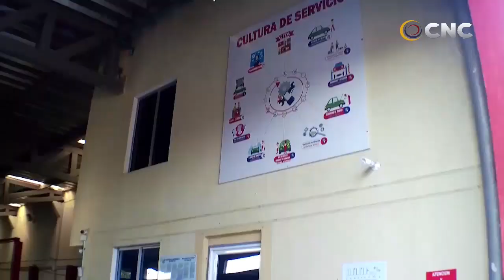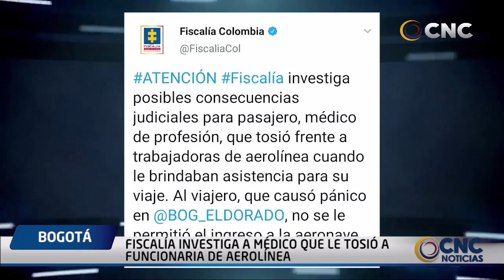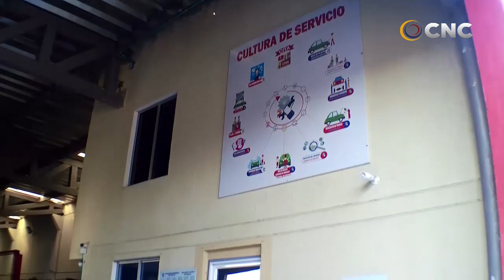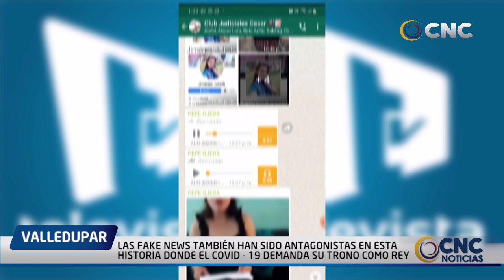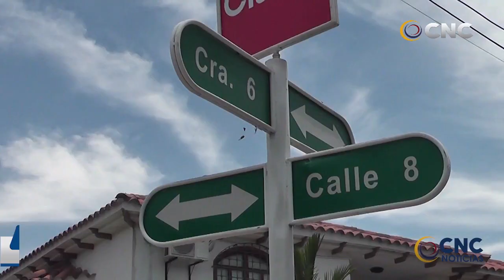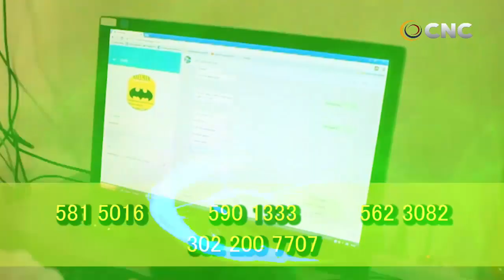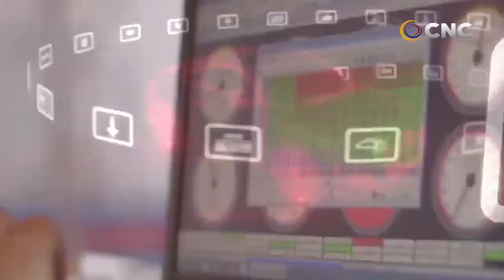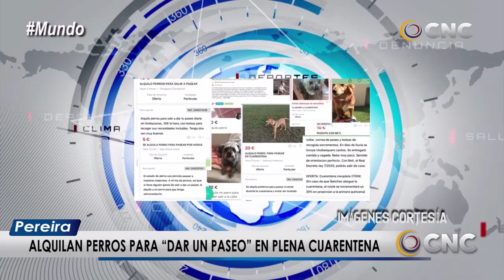CNC NOTICIAS VALLEDUPAR EMISIÓN CENTRAL 19 MARZO 2020